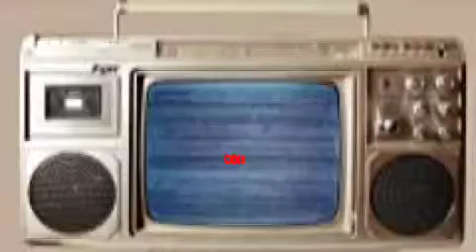DJ CODAZZO INVITATION TO DANCE